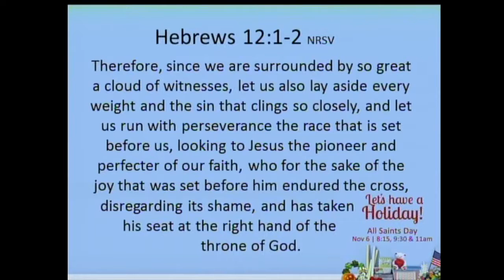110616 - Let's Have a Holiday - All Saints Day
All Saints Day is a day the church sets aside to honor those who have passed on and claimed the ultimate victory. This is a day we honor those who grieve, but we also celebrate the legacy left behind by those spiritual giants in our lives. The people who have shaped our faith are part of a larger cloud of witnesses that goes all the way back to the beginning of time. God has called people throughout the ages to bear witness to God’s love. Each of us has been surrounded by a cloud of witnesses, and each of us is called to pick up their mantle and to continue running the race. The greatest honor we could give to those who have impacted our lives is to carry their legacy forward, paving the way for future generations to receive and experience the transforming power of the grace of God.